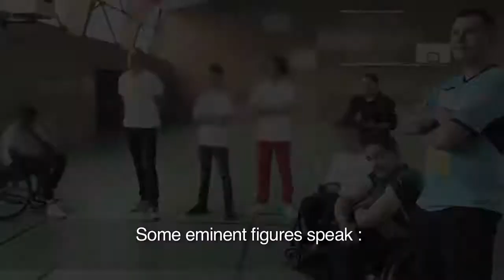Atelier Sportif : “Faire du sport, un vecteur d’Insertion Socio-Professionnelle”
Atelier Sportif avec le Protection Judiciaire de la Jeunesse à Montauban - L’Organisation Internationale Peace and Sport, fondée et présidée par Joël Bouzou, promeut le sport comme un instrument au service de la cohésion sociale, de l’éducation et de l’intégration des plus vulnérables.

Forte d'une expérience internationale de plus de dix années, Peace and Sport a souhaité appliquer sur le territoire français les mêmes principes d’action, en visant les populations en manque d’intégration sociale et d’insertion professionnelle et en mettant en œuvre un mode opératoire original, les Ateliers Sportifs Peace and Sport, qui impliquent la mobilisation de nos Champions de la Paix. Ces Ateliers Sportifs ont été mis en œuvre depuis 2016 dans différentes parties du territoire avec des résultats probants.

Cette vidéo présente un Atelier Sportif qui a pour parrain le Champion de la Paix Imanol Harinordoquy et qui a été réalisé à Montauban aux bénéfices de jeunes du territoire du Tarn et Garonne sous la Protection Judiciaire de la Jeunesse.